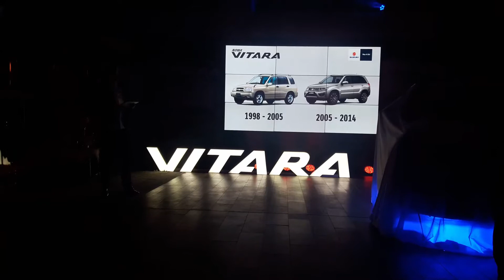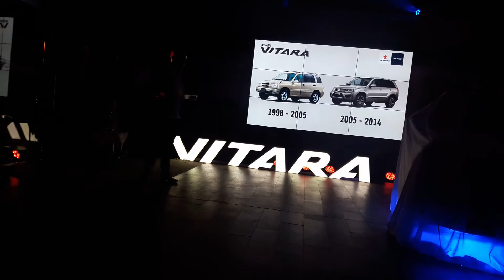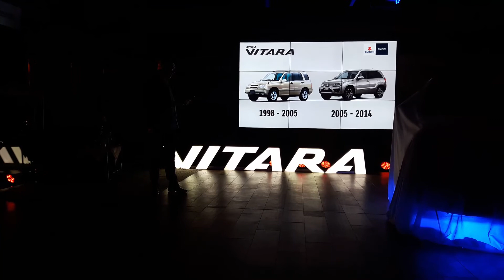Suzuki Vitara prezentacja nowego modelu 4-tej generacji i historia modelu - Jarosław Maznas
Krótka historia modelu Suzuki Vitara, komentowana przez lubianego raczej przez większość Polaków Jarosława Maznasa.
Film nagrany dzięki zaproszeniu na prezentację nowego Suzuki Vitara 2018 do salonu YAMA w Osielsku k. Bydgoszczy.
Pozdrowienia dla MP :D